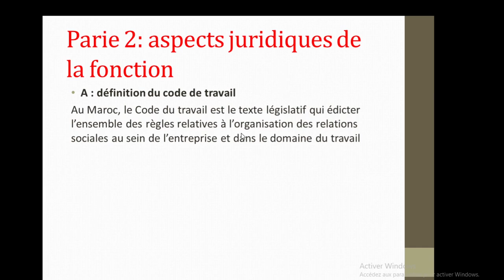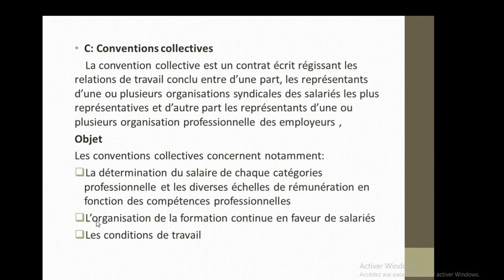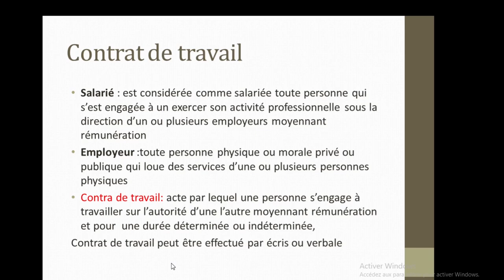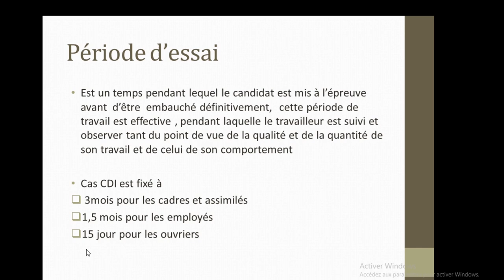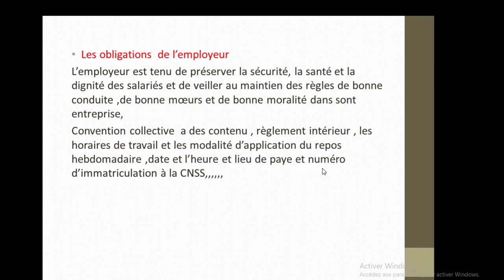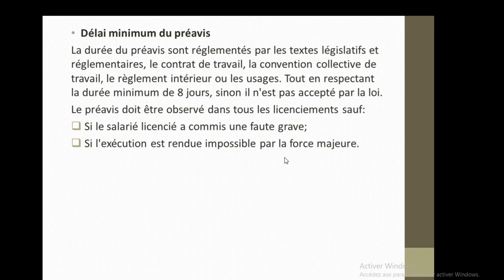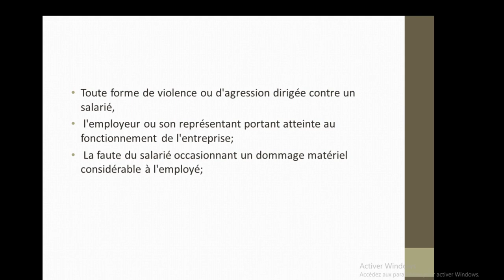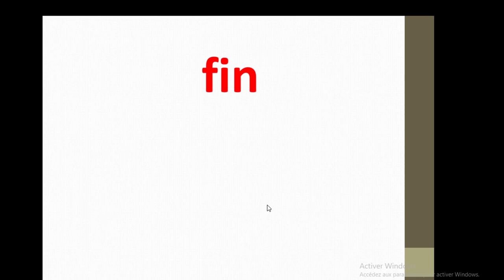GRH partie 2: les aspects juridiques de la fonction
Cours principale dans le cadre du module GRH. ce module dédié pour tous les domaine d'économie   , comme les étudient d'universitaire,  les élèves du 2ème Bac Sc économiques et SCG, ainsi que l'OFPPT